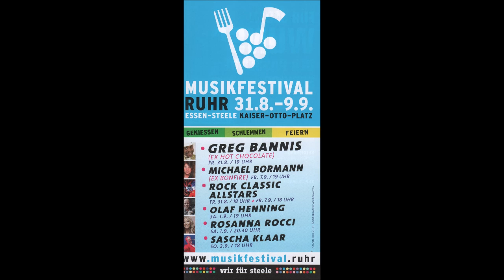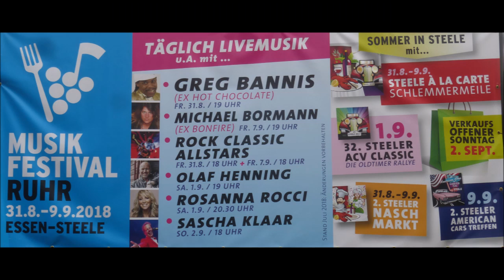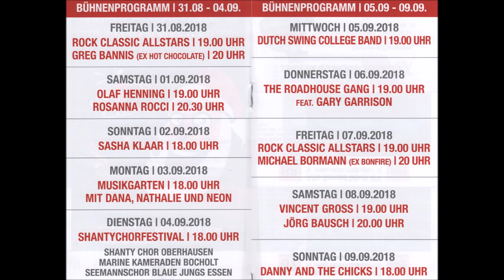Essen-Steele * Musikfestival Ruhr * Rock Classic Altstars * 1 * 31.08.2018